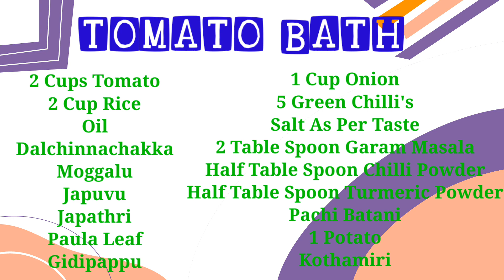టమాటో బాత్ ఎలా తయారు చేయాలో చూద్దామండి | Let's See How To Make Tomato Bath 😋😋👌👌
Tomato

2 Cups Tomato
2 Cup Rice
Oil
Dalchinnachakka
Moggalu
Japuvu
Japathri
Paula Leaf
Gidipappu
1 Cup Onion
5 Green Chilli's
Salt As Per Taste
2 Table Spoon Garam Masala
Half Table Spoon Chilli Powder
Half Table Spoon Turmeric Powder
Pachi Batani
1 Potato
Kothamiri